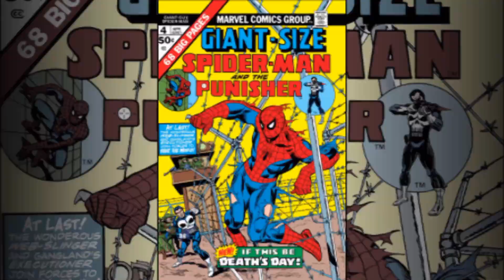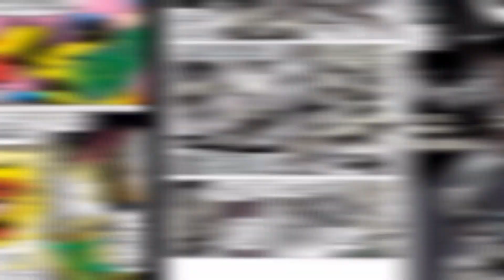Who is Marvel's Moses Magnum? Parts Land, Not Sea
This video explores the abilities, powers, and origin of the Marvel Comics character "Moses Magnum." From his debut in "Giant-Size Spider-Man issue 4" as a boy growing up in Ethiopia with a fascination for advanced fighting tools, founding the world's leading defense manufacturer named Deterrence Research Corporation, his shady development practices leading to Spider-Man and The Punisher coming after him, re-branding himself as the villain Magnum Force and taking on Power Man aka Luke Cage, nearly causing his own accidental demise before being saved and given seismic powers by the ancient mutant Apocalypse, using his newfound superpowers to wreak havoc across the earth, epic duels with the X-Men and Sunfire, forming another company named Magnum Munitions and acquiring advanced Deathlok cyborg technology, taking out the A.I.M. headquarters just to get a competitive edge on a defense contract, failures against Black Panther and others leading to Apocalypse destabilizing his powers, to taking on the Avengers team and later being beaten by Wolverine's son Daken; Let's take a look at this rare Marvel supervillain, and the powerful mutate that likes to shake things up a bit. This includes a short, canon character biography and my own opinionated "Sage Rating," which I use to give ratings of comic book and science fiction characters.